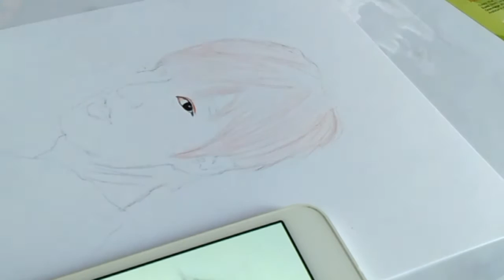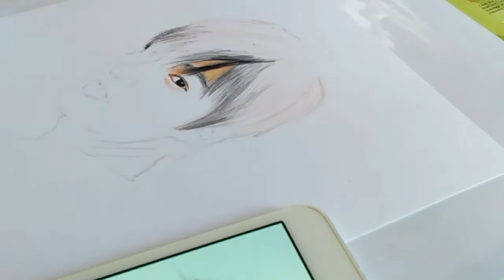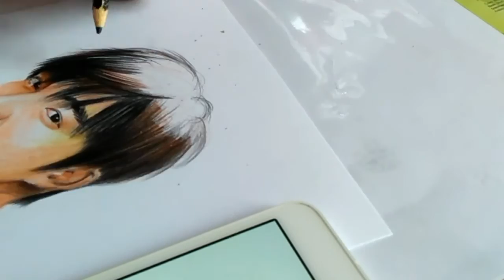Colored pencil drawing of Lee min ho by: Gian Carlo Sandro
all credits to the song: love story by Lyn
materials used: Faber Castell Colored Pencils Classic, vellum board, blender, eraser